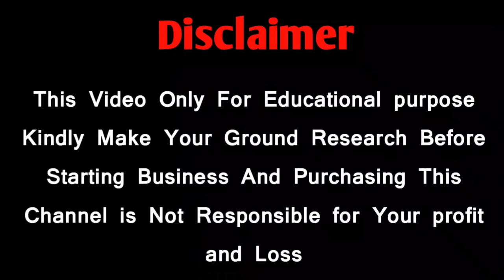ஒரிஜினல் இலவம் பஞ்சு மெத்தை ஆர்டர் செய்தால் வீடு தேடி வரும் 100% verified High quality mattress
Sri Ram Mattress
 Kuppichi Palayam Bhavani.TK Erode.